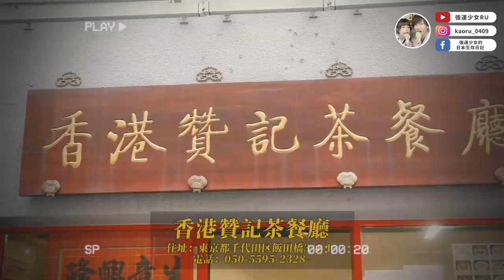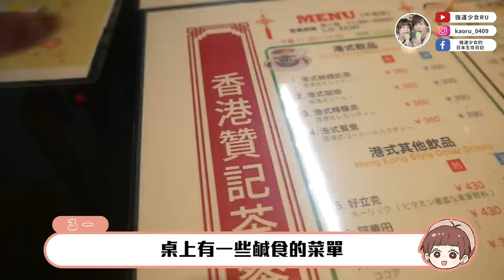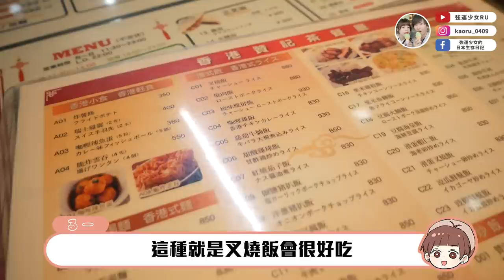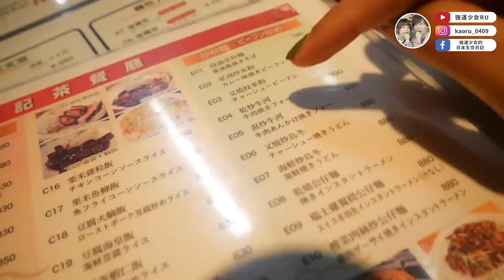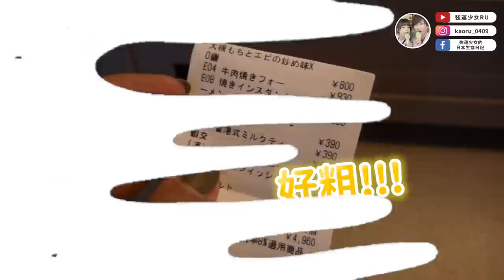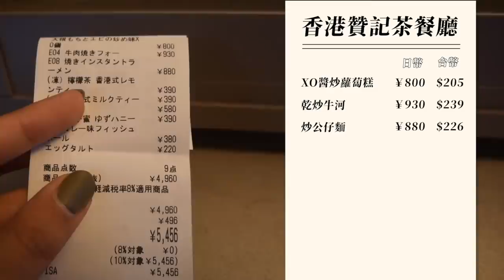吃膩日本料理了...😭！日本的茶餐廳味道夠道地嗎？天天尋找熟悉的味道🔥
這次去的店是這一家
店名：香港　贊記茶餐廳 飯田橋店
地址：〒102-0072 東京都千代田区飯田橋3-4-1